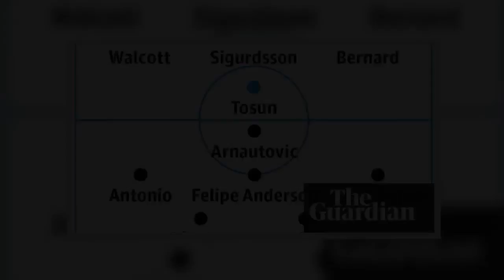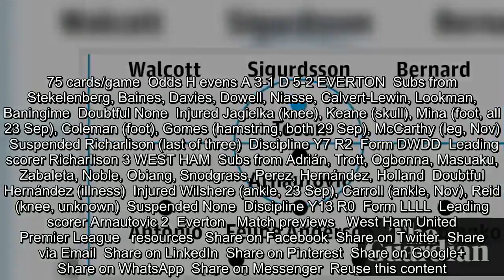Everton v West Ham United: match preview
Match previews   Everton   Four straight league defeats, including a woeful home display against Wolves last time out, have put Manuel Pellegrini under early pressure, with his team pointless at the bottom of the Premier League. Everton’s lengthy absentee list provides opportunity to correct that faltering start. Marco Silva has six players injured while Richarlison, who was badly missed in the home draw against Huddersfield, remains suspended. Summer signing Bernard is vying with Dominic Calvert-Lewin and Ademola Lookman for the Brazilian’s po